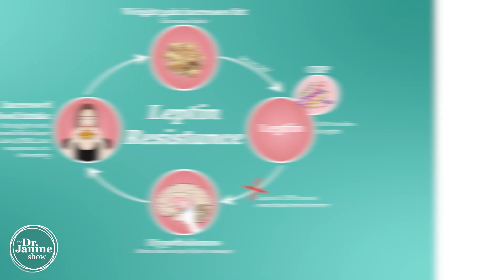Leptin Resistance and Fasting | Dr. Janine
In this video Dr. Janine talks about leptin resistance and fasting.  She looks at the fine line with the benefits of fasting if you are leptin resistant.  She explains that with leptin resistance if you are fasting every day, or intermittent fasting, there is a risk the body will think it is in starvation mode.  She talks about how this increases stress and therefore cortisol, which will increase insulin and cause higher triglycerides which inhibits leptin from crossing the blood brain barrier.  Lasty, Dr. Janine offers tips for fasting with leptin resistance.

Video Chapters
00:00 – Intro
00:10 – Fasting with Leptin Resistance
00:18 – Everyday Fasting Not Recommended
00:31 – Possible Side Effects of Everyday Fasting with Leptin Resistance
01:11 – Tips for Fasting with Leptin Resistance